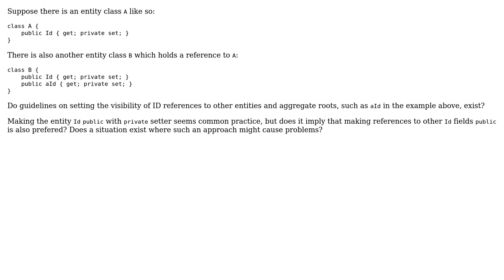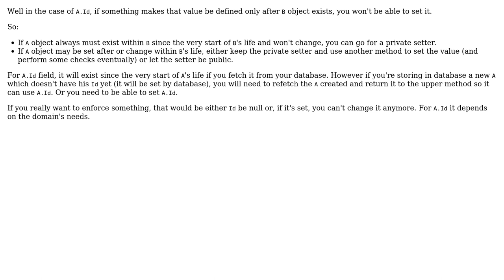Software Engineering: Visibility of ID references to entities and aggregate roots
With thanks & praise to God, and with thanks to the many people who have made this project possible! | Content (except music & images) licensed under CC BY-SA | Music | Images & others | With thanks to user Walfrat user Sergio user bklaric and the Stack Exchange Network Trademarks are property of their respective owners. You are responsible for your own actions.